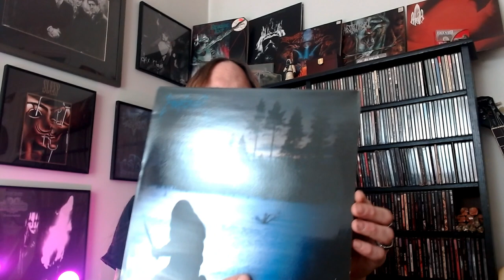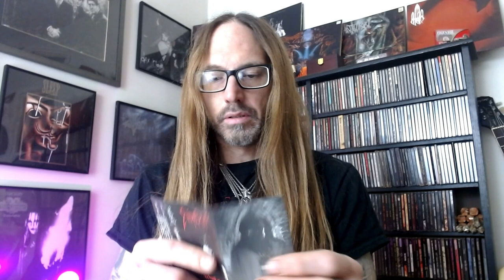EMPEROR -DRUM CAM TRYM TORSON(React)- New Segment ASK ALEX and SHOW SOME RARE 90S EMPORER RELEASES.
TODAY WE WATCH TRYM PLAY THE LOSS CURSE,SHOW SOME STUFF FROM EMPEROR AND TALK SOME OLD SCHOOL DAYS